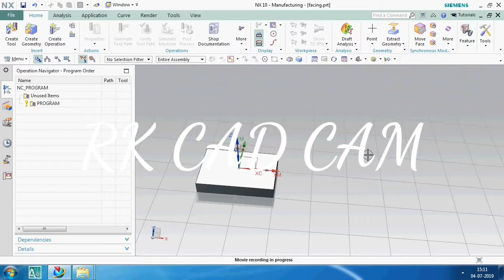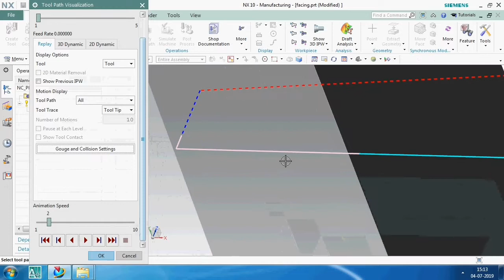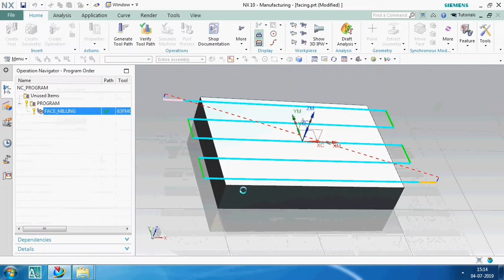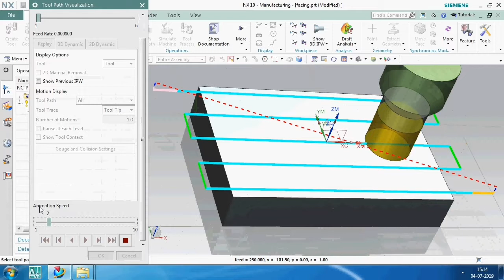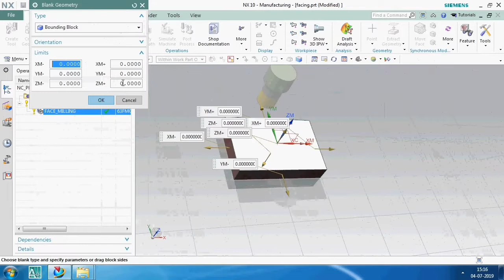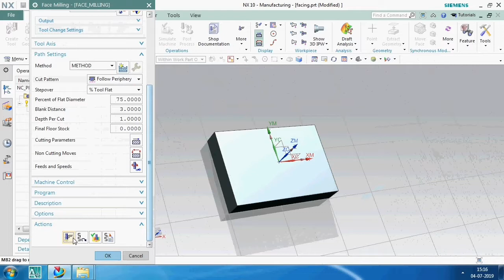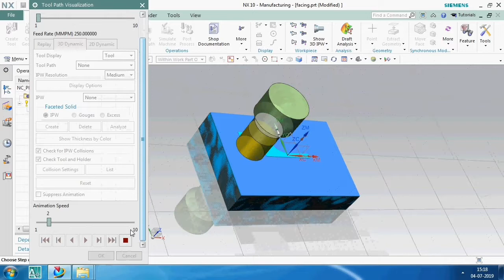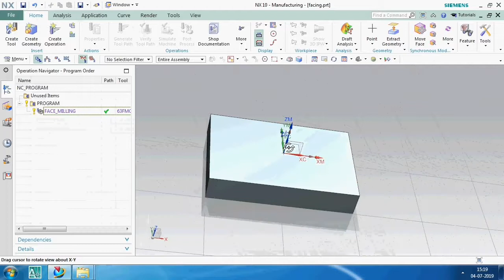Face Milling operation in various method | tutorial for beginners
* Zig
*Zig Zag
*Follow part
*Follow periphery,etc,.